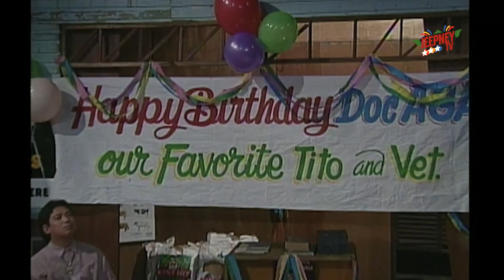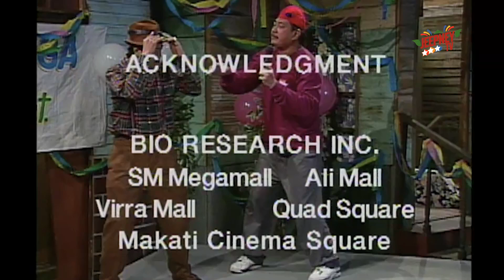Oki Doki Doc: Doc Aga's Birthday Full Episode | Jeepney TV